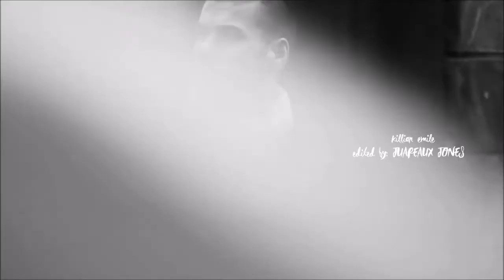Quédate Conmigo - Pastora Soler | Fashion film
TORO: 30 days love affair
Chapter 34: Perdiendo la dignidad: Quédate conmigo
Después de aquel impactante momento, no pude dejar de llorar, escuchar música deprimente de corazones rotos no ayudaba mucho. Paloma Faith, mi eterna acompañante en esta depresión me hacia llorar pero con Only Love Can Hurt Like This y con 30 Minutes Love Affair. Aquella madrugada, después de habernos "despedido", todo me los recordaba. Le mande un mensaje de que estaba conmocionado por lo que pasó, y quería que volviera, que nada hubiese pasado. Mencioné que si, era muy inmaduro al respecto, ya que. tengo una mutación en el cromosoma de la dignidad.